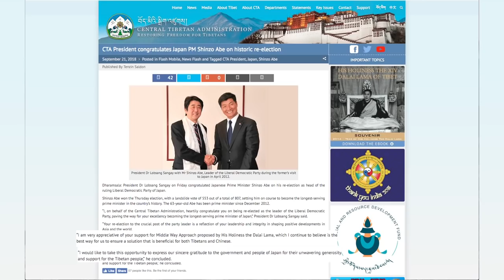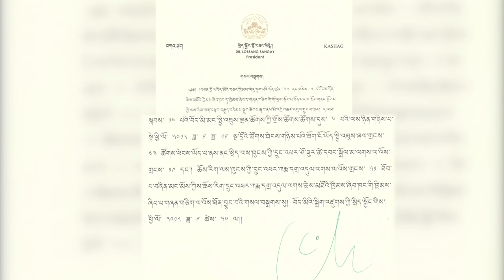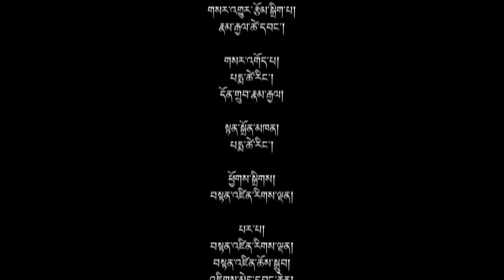བདུན་ཕྲག་འདིའི་བོད་དོན་གསར་འགྱུར་ཕྱོགས་བསྡུས། ༢༠༡༨།༠༩།༢༡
Tibet This Week (Tibetan)- Sept 21, 2018